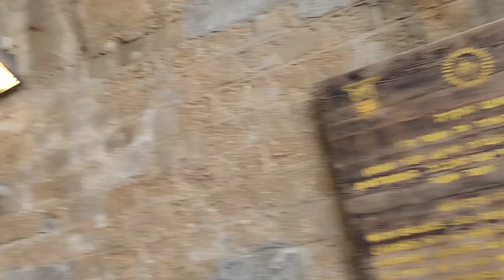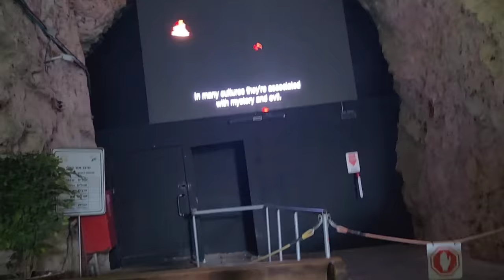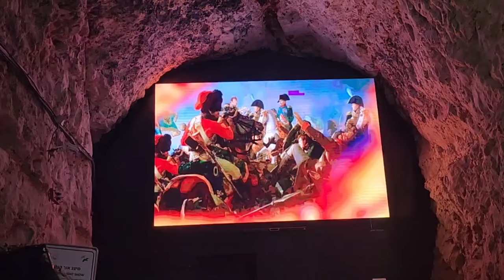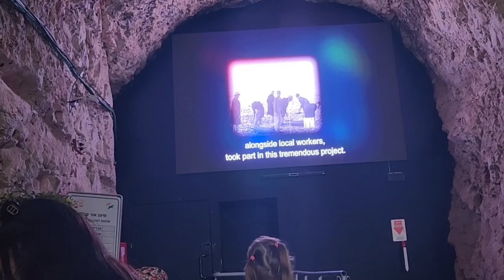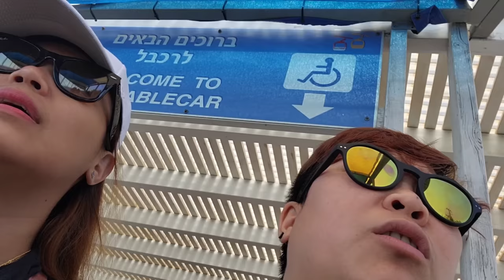HINDI KO INAAKALA NAGULAT AKO SA GINAWA MASAYANG MASAYA SIYA